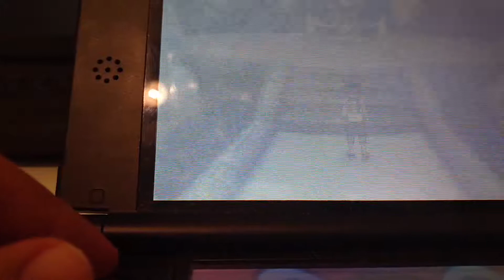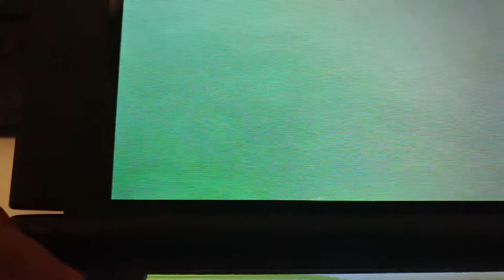mi pokemon favorito de cada tipo